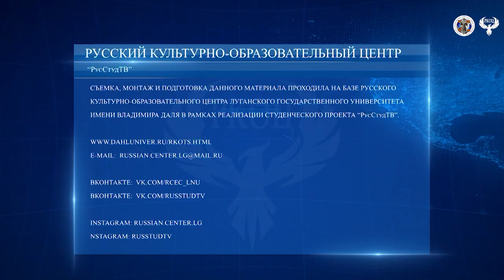Сюжет 19 05 2022 Конференция Проблемы социализации личности